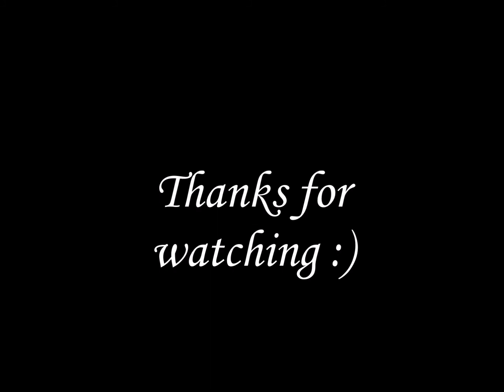James Bay - Let It Go guitar cover